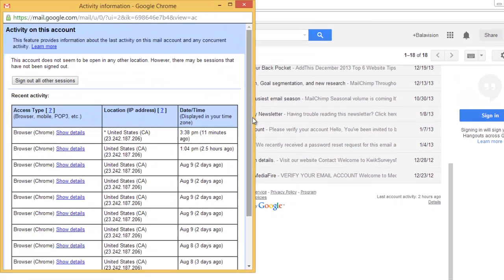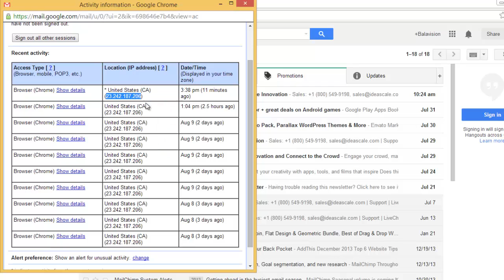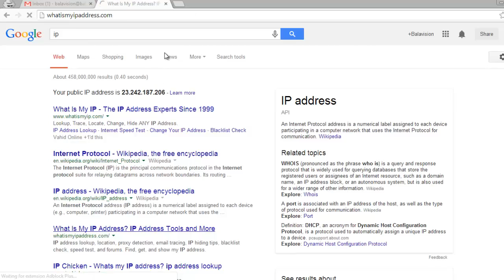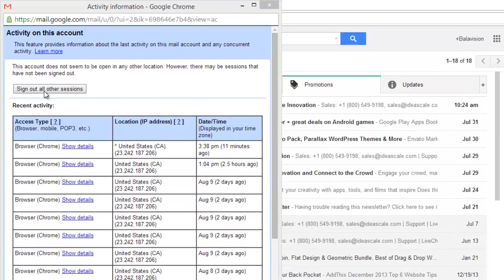آیا ایمیل‌تان هک شده است؟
با سلام به شما بینندگان برنامه بالاویزیون، در این برنامه بررسی می‌کنیم که Gmail شما هک شده یا کس دیگری به ایمیل‌ شما دسترسی دارد یا نه. برای انجام این کار یک روش این است که IPها یا آدرس‌های اینترنتی که از آن Gmail شما باز شده رو چک کنیم. شما معمولا ایمیل‌ خودتان را در خونه یا محل کار باز می‌کنید به همین علت IPهای خونه و محل کارتان در این لیست مشاهده می‌کنید. برای اینکه IPها یا آدرس‌های اینترنتی را ببینیم باید به انتهای صفحه Gmail بروید و بعد از کلیک بر روی قسمت  Details می‌توانید لیست اینIPها رو ببینید. همانطور که می‌بینید این جدول سه ستون دارد در ستون سمت چپ نوع دسترسی به ایمیل و مرورگری که ایمیل‌ها با آن باز شده را می‌بینید شما خودتان می‌دانید که از کدام مرورگر استفاده می‌کنید اگر مرورگر دیگری در این لیست می‌بینید باید شک کنید که ممکن است فرد دیگری توانسته ایمیل شما را باز کند. در ستون دوم محل آن IPها که معمولا کشور، ایالت یا استان است را مشاهده می‌کنید. این اطلاعات به شما کمک می‌کند تا اگر فردی از کشور یا شهر دیگری به ایمیل‌های شما دسترسی داشته متوجه بشوید. اگر بخواهید که آدرس و محل  IPها را ببنید، در گوگل IP را جستجو می‌کنیم و یکی از وبسایت‌هایی که محل IP را نشان می‌دهد انتخاب می‌کنید یکی از IPهای  لیست را کپی کنید، این سایت‌ها محل IP را به شما نشان می‌دهند. توجه داشته باشید که معمولا این نقطه‌جغرافیایی حدودیه اما همین که نزدیک خونه شما باشد یا اگر در شهر کوچکی هستید در شهر شما باشد کافی است. باید به یک نکته هم دقت کنید که اگر ایمیل خود را با موبایل چک می‌کنید، ممکن است برخی از این IPها به موبایل شما تعلق داشته باشد. امکان دارد که این IPها خیلی دورتر از محل زندگی شما باشد، علت آن این است کهIP شرکت مخابرات یا شرکتی که خدمات تلفن همراه به شما ارائه می‌دهد جای دیگریست که لزوما به خانه شما نزدیک نیست. معمولا این IPها ثابت هستند و شما می‌توانید بعد از مدتی که به صورت روزانه یا هفتگی IPهای خود را چک کردید متوجه شوید که این IPها کدام‌ها هستند. خیلی خوبه که IPهای خونه و محل کارتون را بدانید. اگر شک دارید که کس دیگری در حال خواندن ایمیل‌های شماست می‌توانید گزینه Sign out all other session را انتخاب کنید و به این وسیله تمام کسانی که از جای دیگر یا کامپیوتر دیگری به ایمیل شما وصل هستند را Sign out کنید. فراموش نکنید که پس از این کار سریعا رمز Gmail خودتان را تغییر بدهید تا اگر شخص دیگری رمز شما را هم داشت دیگر نتواند به ایمیل شما دسترسی داشته باشد.